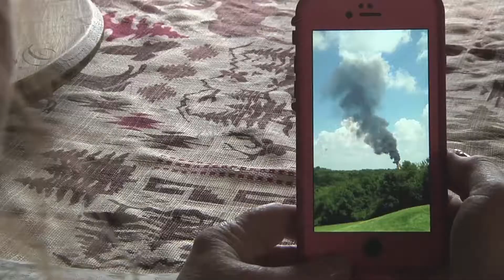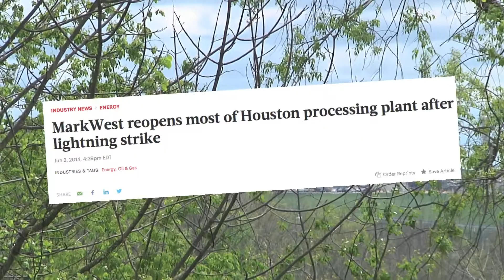Don't do it, Scotland: Suzanne Bastien on fracking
People living in Pennsylvania have a message for people in Scotland, where the government is considering lifting a moratorium on fracking.

Film by Kirsi Jansa.